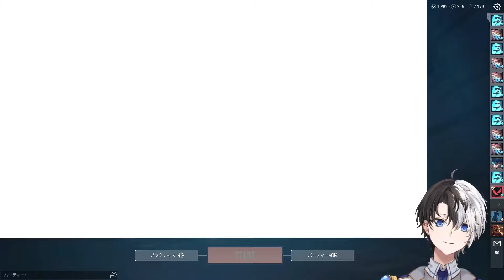【vsまざー3チーム】Kamitoのカッコいい爆速キルシーン(Part272)【VALORANT/切り抜き】【花芽すみれ/SurugaMonkey/mittiii/白雪レイド/みこだよ】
kamitoさんご本人やコラボ相手の方の目に止まって不快になるようなコメントを見つけた際は迅速に削除させていただいてるのでよろしくお願いします！

00:00 バインドチェンバー(vsまざーチーム)
01:36 サンセットチェンバー(vsまざーチーム)
02:57 スプリットチェンバー(vsまざーチーム)
04:16 試合の感想
05:25 みんなが帰ってくるまで持ちこたえる

【一緒にやっている方(敬称略)】

【よく使わせていただくBGM】
DOVA-SYNDROME